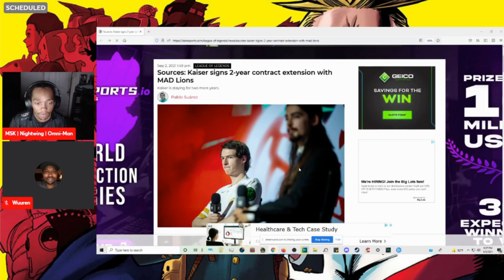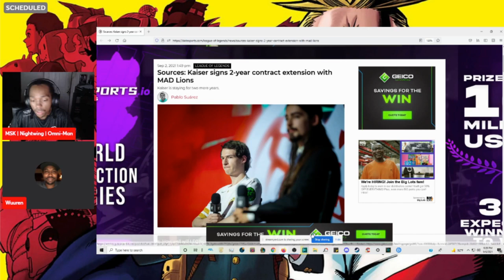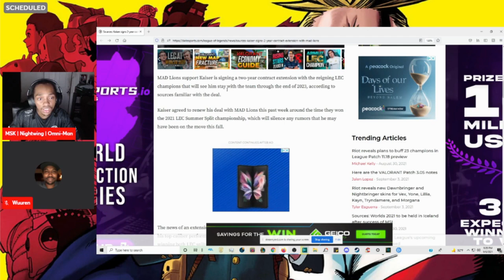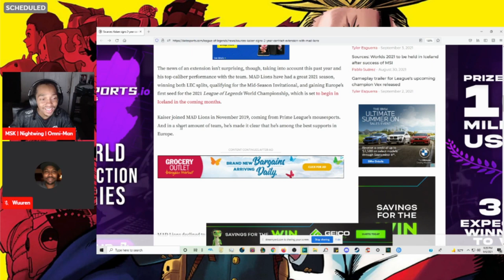*Confirmed* Kaiser Signs 2 Year Contract Extension With MAD Lions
Whether that would be pre recorded videos or the live streams. Make sure to check out the links to my main YouTube Channel as well, I am very active on my main YouTube channel as well. Also check out the link to the discord we would love to have you. The Cloud9 Podcast is live streamed on YouTube on Mondays every week.